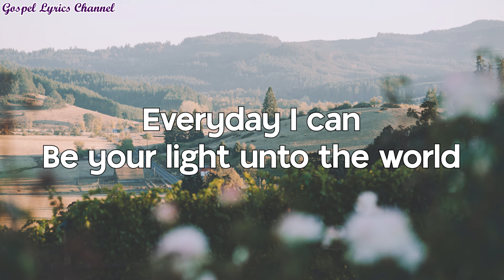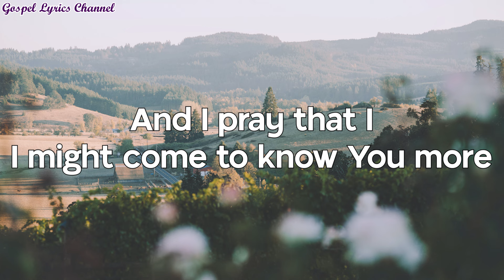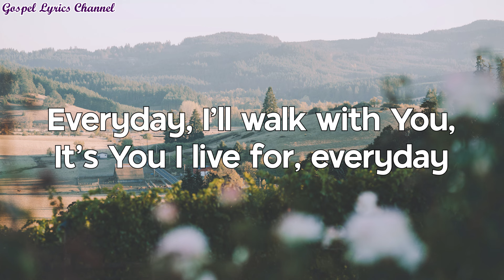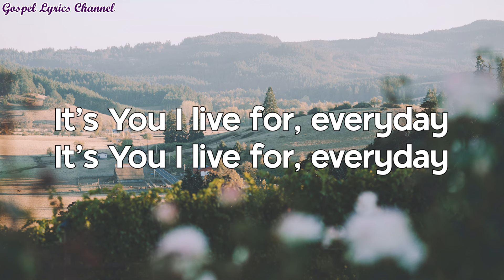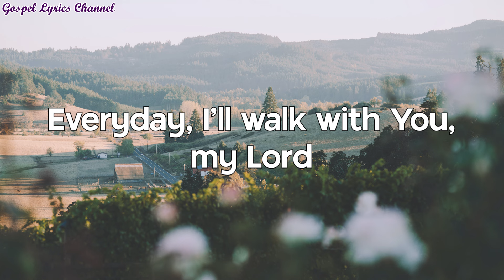Everyday by Hillsong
Everyday
by Hillsong

This Channel is a Free Lyrics with Various of Gospel Music Accross the World to those who are Looking for Gospel Songs and Christian Music.